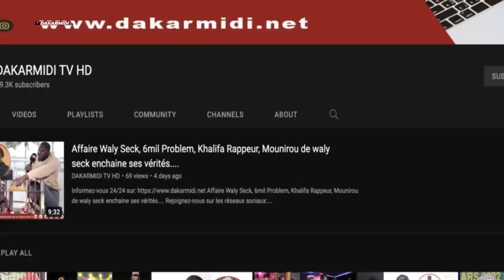Arrivé du khalife des Layennes à Yoff Layenne